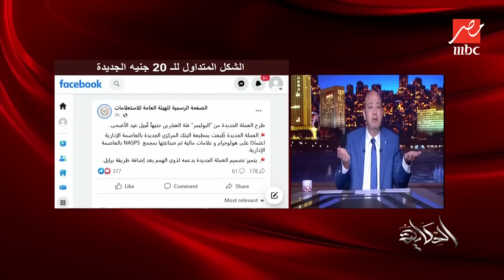عمرو أديب: لو تصميم ال٢٠ جنيه اللي تُداول هو النهائي بناشدكم تاخدوا بالكم من علم المثلية على الجامع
عمرو أديب: لو تصميم ال٢٠ جنيه اللي تُداول هو النهائي بناشدكم تاخدوا بالكم من علم المثلية على الجامع.. وأنا شاكك فيها لإنها بإمضاء طارق عامر